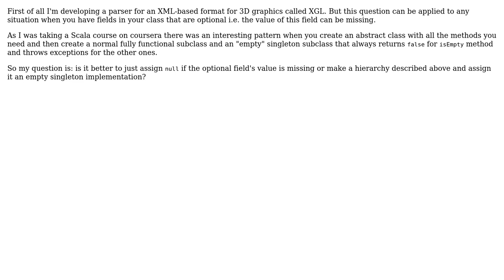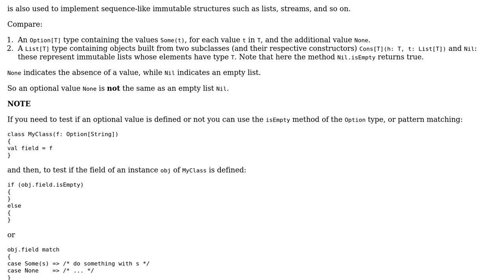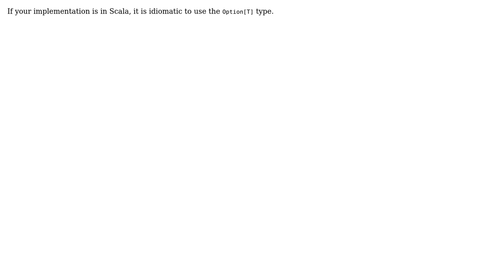Software Engineering: null values vs "empty" singleton for optional fields (2 Solutions!!)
Software Engineering: null values vs "empty" singleton for optional fields

With thanks & praise to God, and with thanks to the many people who have made this project possible! | Content (except music & images) licensed under CC BY-SA | Music | Images & others | With thanks to user Uko user MisterMetaphor user Joachim Sauer user Giorgio and the Stack Exchange Network Trademarks are property of their respective owners. You are responsible for your own actions.